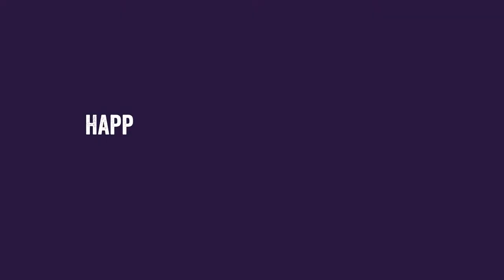International Womens Day 2022 Turtle Venture Farhia Tabassum